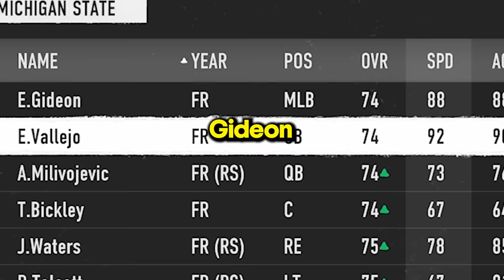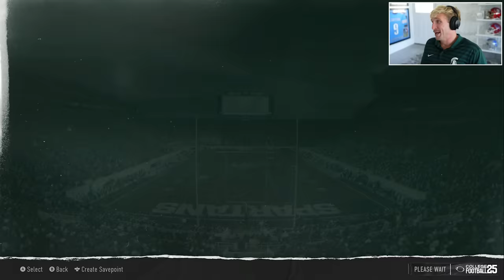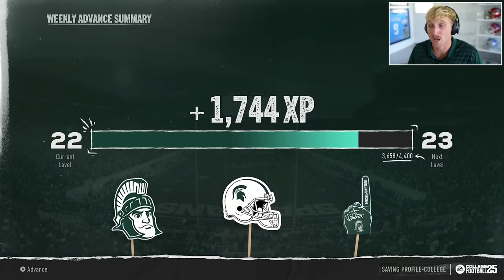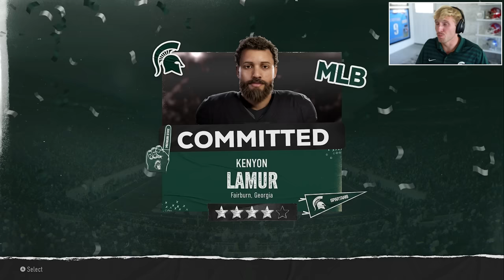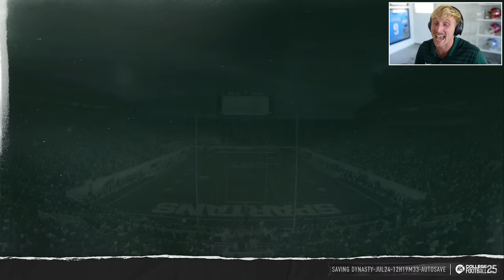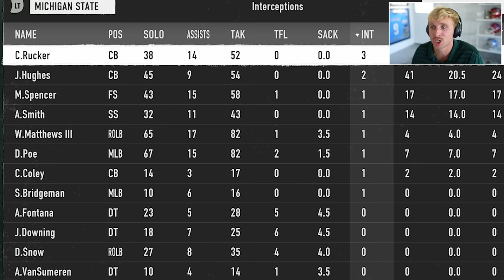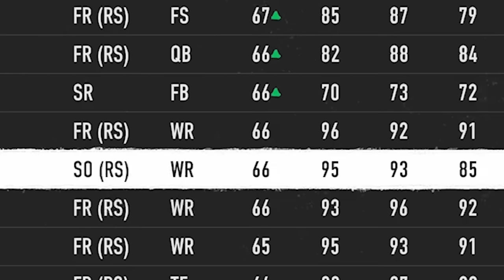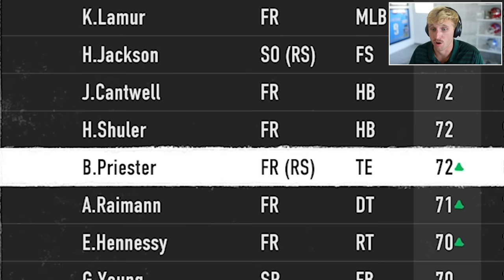The BEST RB of the Year! Michigan State Ep. #4